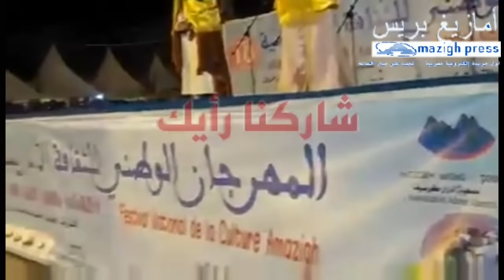Aicha Maya Tamawayt chalha atlas | تموايت الاطلس عائشة مايا جرسيف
النجمة اﻷمازيغية الصاعدة عائشة مايا  تموايت الاطلس المتوسط بمهرجان الثقافة الامازيغية جرسيف. aïcha maya, aicha maya, 3icha maya
جديد عيشة مايا اغنية دادي سال أديسال

شكرا
🔑Tags🔑